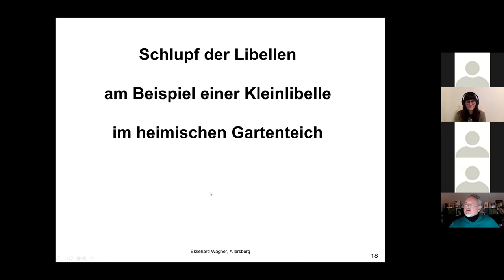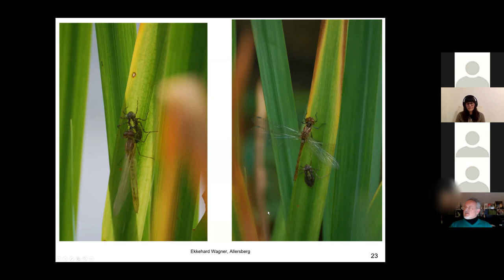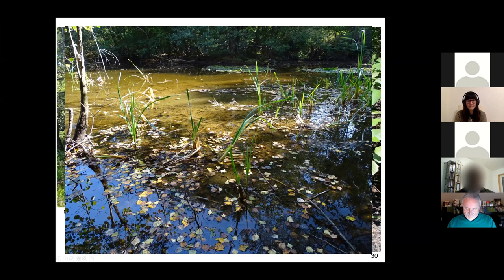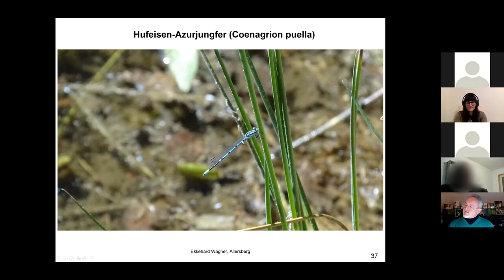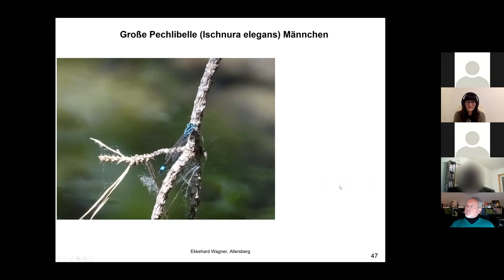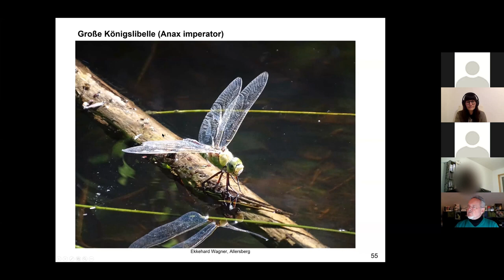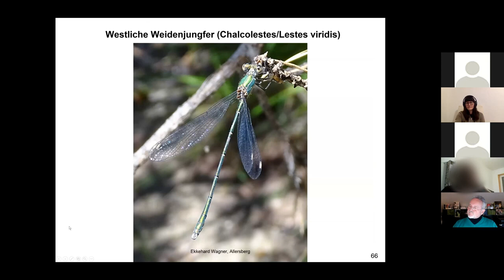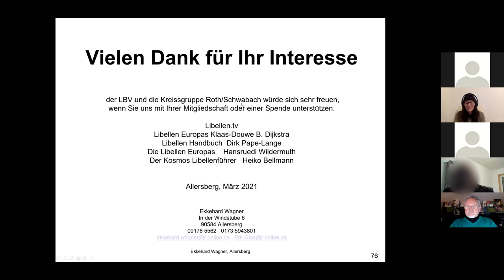Online-Vortrag: Libellen, filigrane Flugkünstler | LBV Roth-Schwabach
Ein Online-Vortrag der LBV Kreisgruppe Roth-Schwabach vom 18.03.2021

Ekkehard Wagner beobachtet und fotografiert seit über 20 Jahren die Libellen am eigenen Teich, aber auch in der näheren Umgebung wie z.B. in den Pyraser Sandgruben oder der Altenfeldener Sandgrube. Mit vielen anschaulichen Bildern wird das oft nur wenige Wochen dauernde Leben der Libellen beschrieben. Insbesondere wird auf die heimischen Libellenarten in der Altenfeldener Sandgrube näher eingegangen, die 2020 beobachtet, fotografiert und kartografiert werden konnten